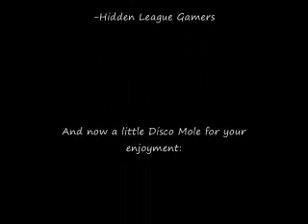HLG: Post Game Lobby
This is a video people trashtalking after we beat them by hiding in ranked playlists.
-Hidden League Gamers